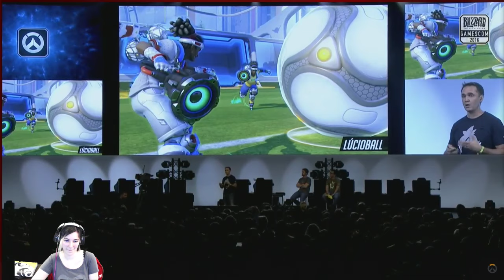The Last Bastion Reaction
BAEstion got his own short, so of course I had to wake up early for the release...Managed to get in a quick shower, but my hair looks ratchet AF, soooooooooo watch the short!! It's great!!